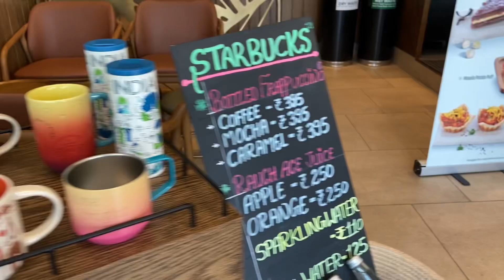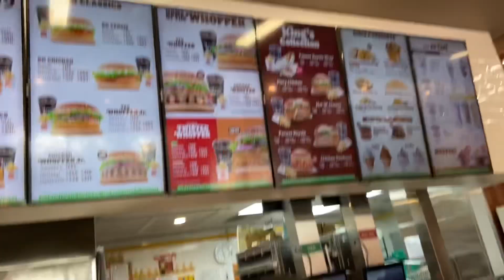Celebrating summer vacations with coffee # Rekha’s digital diary 📕🖌